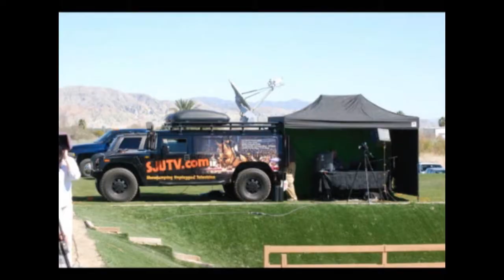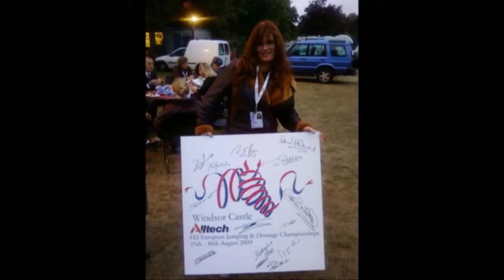JMR Reel 2012 2.1.wmv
Take the ride with Rob Gage and Carol Dean Porter from Judge my ride!